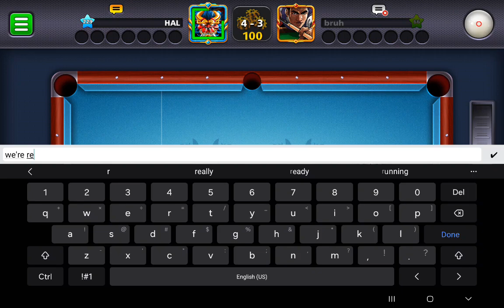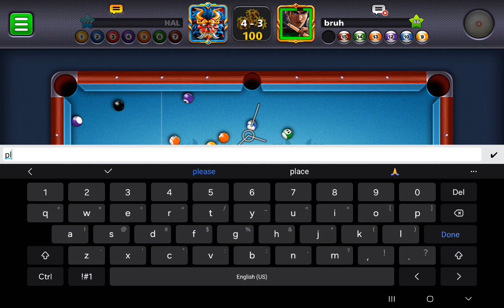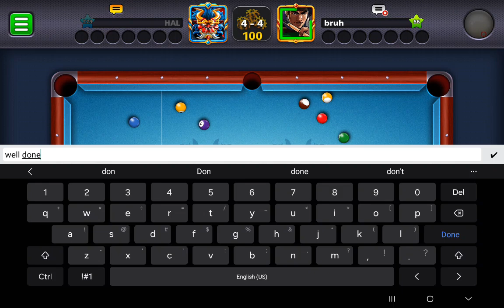June 23, 2024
3 games with bruh, Q ball Hog